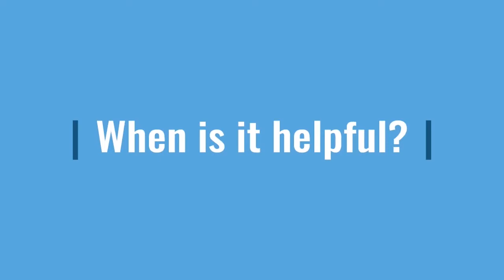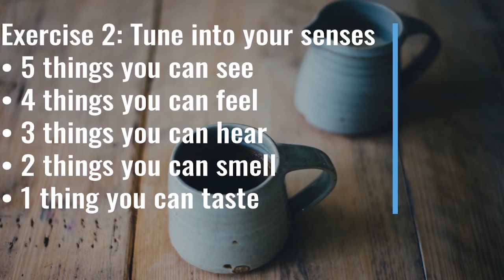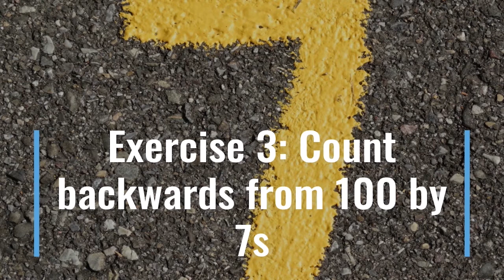Grounding: Bringing Peace to the Present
We are open Monday - Friday from 8:00 a.m. - 5:00 p.m. For all Commonwealth and World Campus Students, please

Counseling and Psychological Services (CAPS) is the primary mental health provider for Penn State students at the University Park campus and distributes university-wide mental health resources to all Penn State campuses. As a comprehensive counseling center, CAPS provides a full range of short-term clinical services, consultation, community education, training of mental health practitioners, and conducts research on college student mental health. Our mission is to support students’ mental health and well-being as they pursue their academic and career goals. Essential to this mission is fostering a welcoming and affirming environment that honors diversity and values individual and cultural differences.